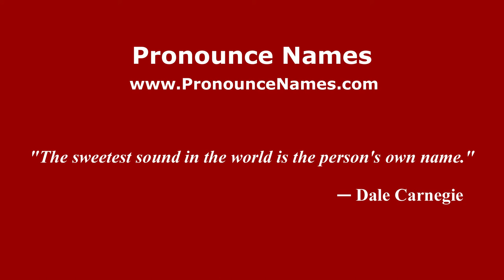How to pronounce K. H. Muniyappa (Karnataka, India/Kannada) - PronounceNames.com